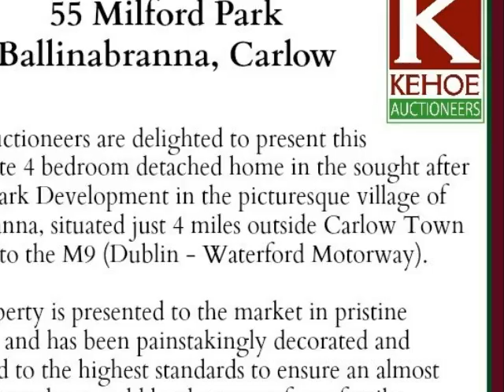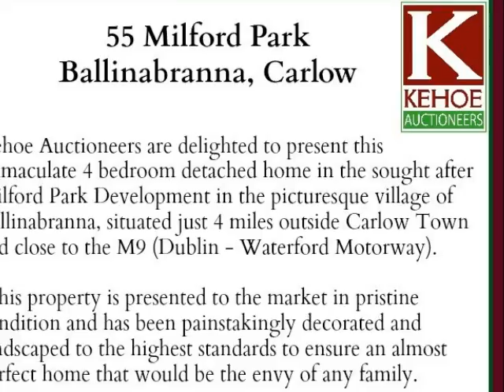55 Milford Park, Ballinabranna, Carlow.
Kehoe Auctioneers are delighted to present this immaculate 4 bedroom detached home in the sought after Milford Park Development in the picturesque village of Ballinabranna, situated just 4 miles outside Carlow Town and close to the M9 (Dublin - Waterford Motorway). Boasting many exceptional features and situated close to the Ballinabranna National School. This property is presented to the market in pristine condition and has been painstakingly decorated and landscaped to the highest standards to ensure an almost perfect home that would be the envy of any family.